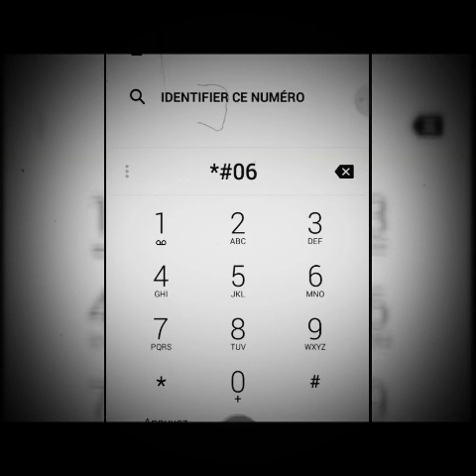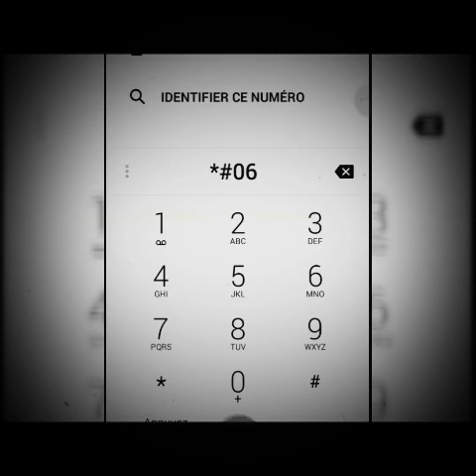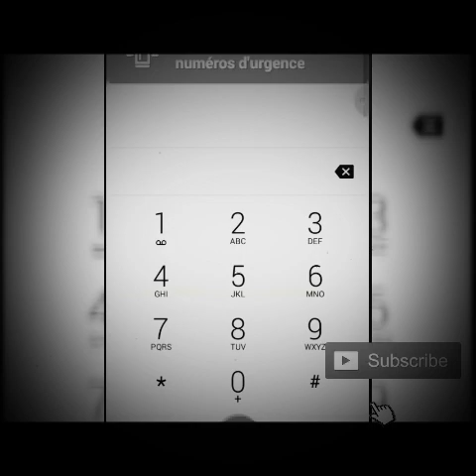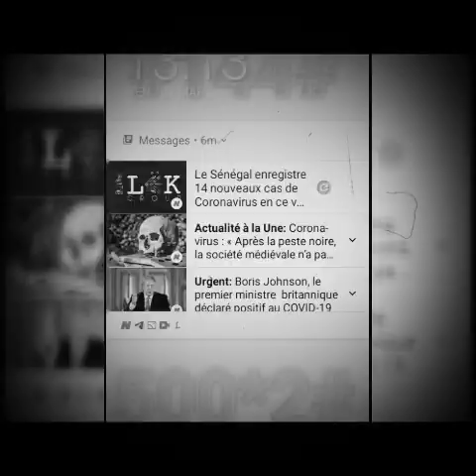Technologies/NUMÉRO EMEI❓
Naka la ni génnee numéro EMEI ❓